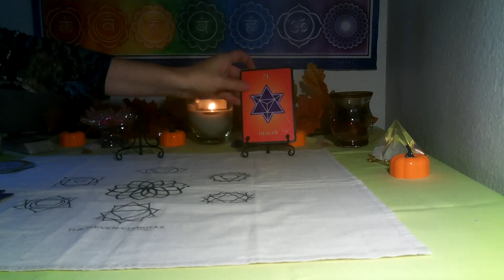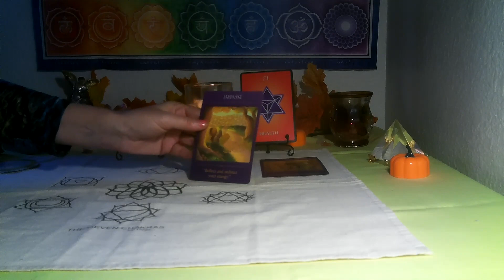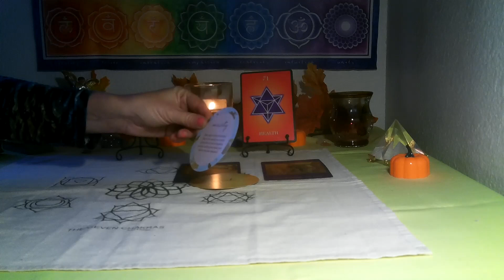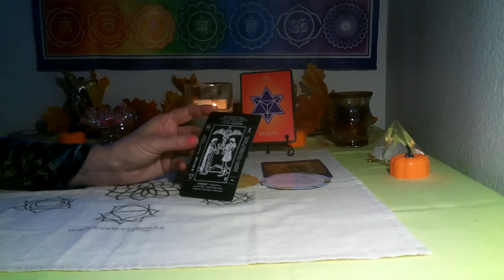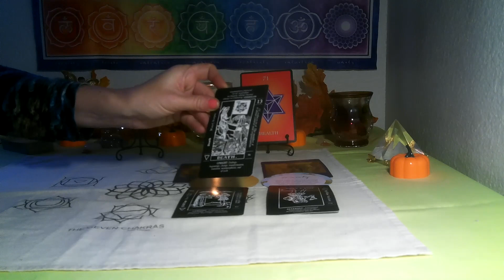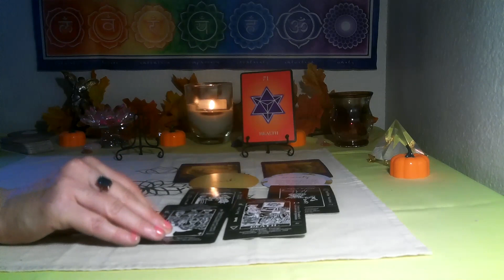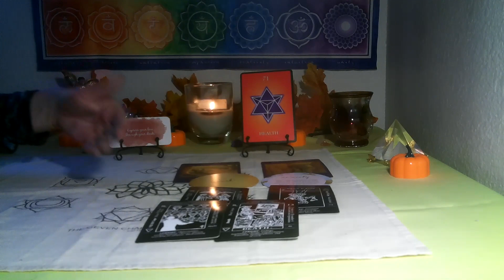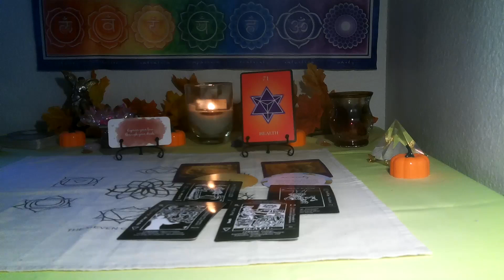SCORPIO~ BREAKING THROUGH THE CROSSROADS! ~ ..NOVEMBER THRU DECEMBER 2022